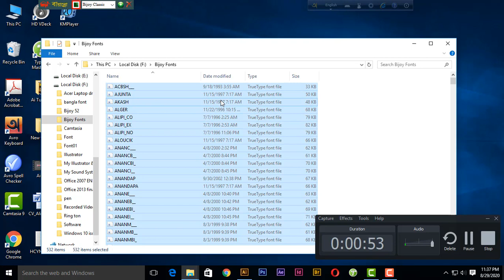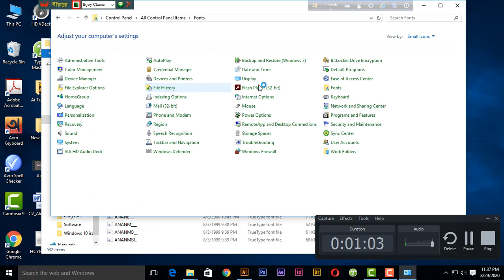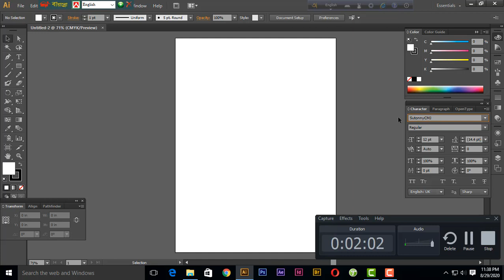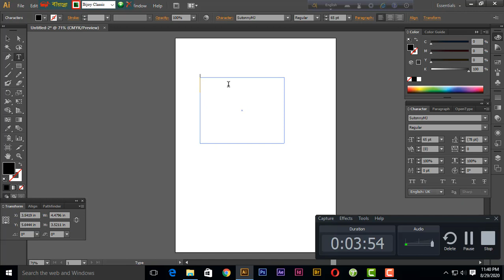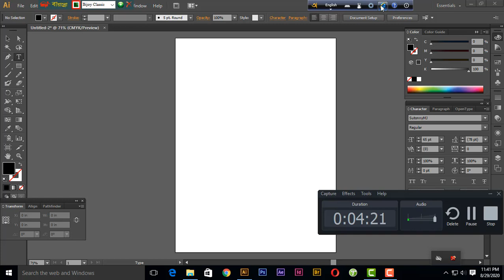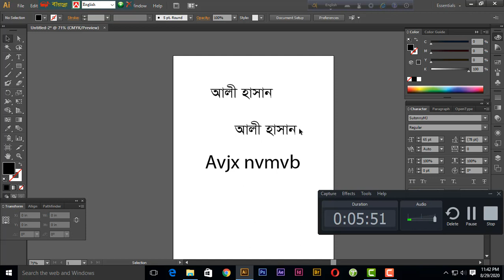How to write Bangla in Illustrator with Bijoy 52.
আসসালামুআলাইকুম ওয়া রহমাতুল্লাহ, আমার এই ভিডিওতে সাউন্ড এর সমস্যার ছিলো তাই আপনাদের বুঝতে সমস্যা হওয়ায় আমি আরেকটি ভিডিও আপলোড করেছি যেটার লিংক নিচে দেওয়া হয়েছে, আপনারা দয়া করে দেখে নিবেন আশা করি আপনাদের সমস্যা সমাধান হবে ইংশাহ আল্লাহ।

Assalamualaikum Wa Rahmatullah, I had a problem with the sound in this video, so I have uploaded another video that you have trouble understanding, the link is given below, you will see, I hope your problem will be solved, Allah willing.